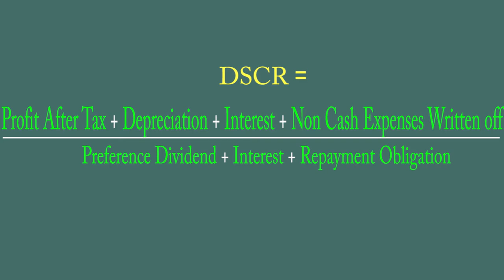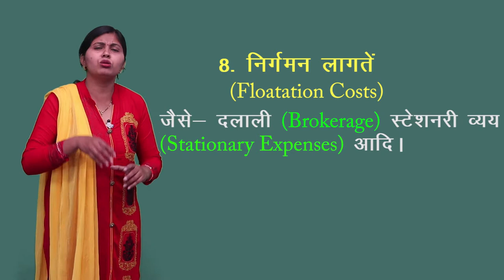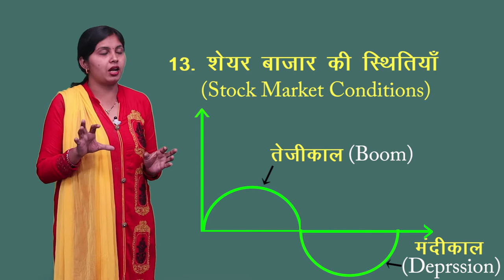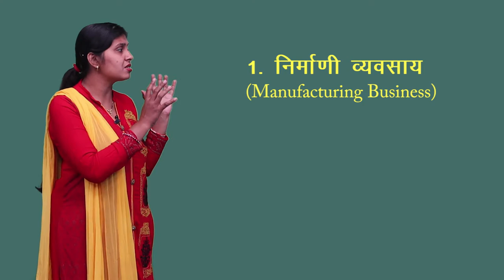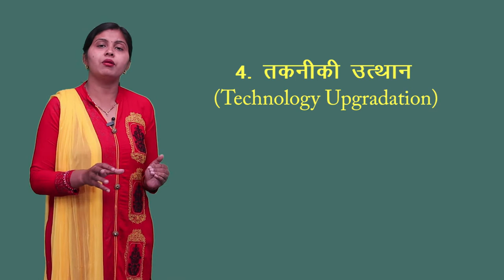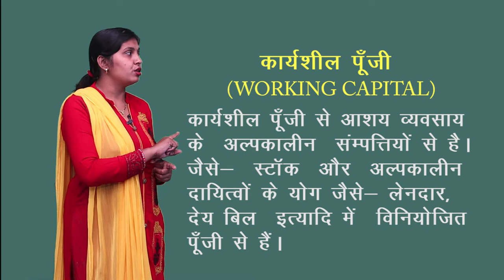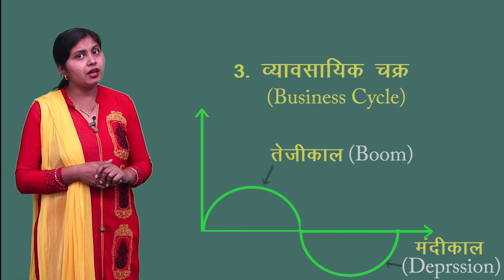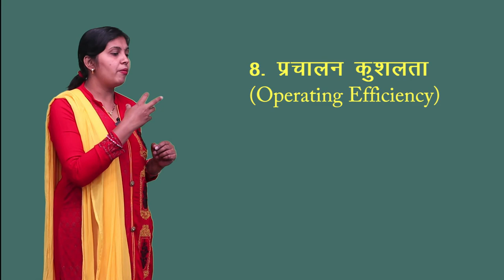CLASS 12th COMMERCE | CHAPTER 9 BUSINESS STUDY : FINANCIAL MANAGEMENT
CLASS 12th COMMERCE | CHAPTER 9 BUSINESS STUDY : FINANCIAL MANAGEMENT | 4